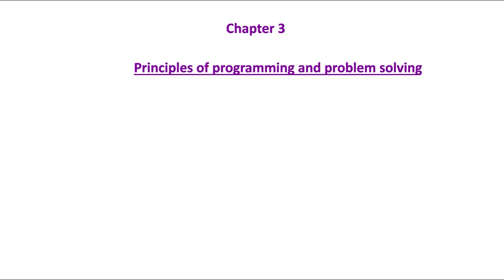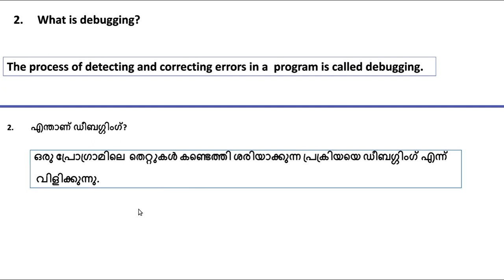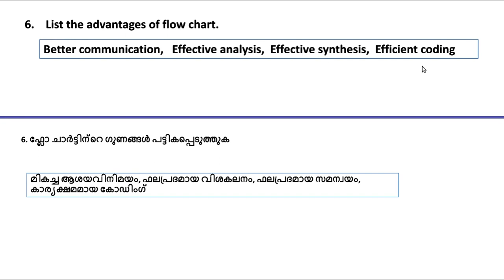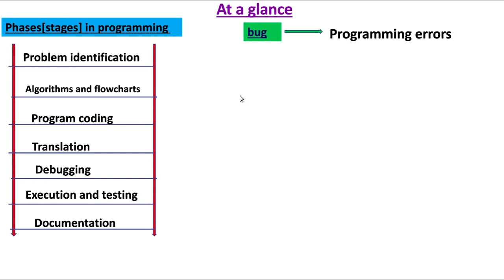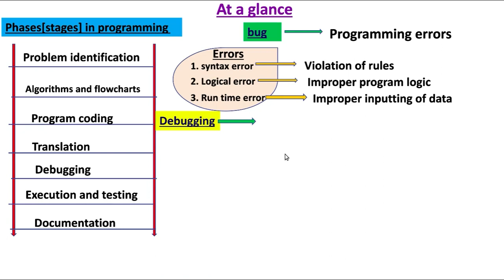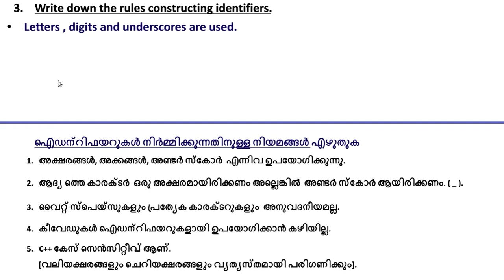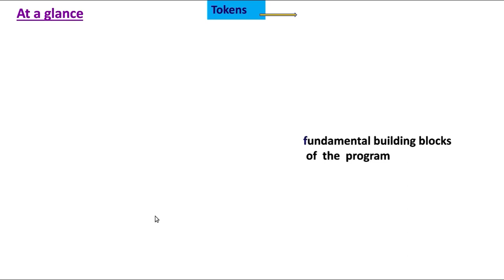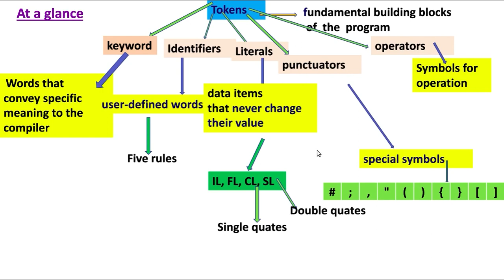[Exam Capsule] Chapter 3 & 4 | +1 Computer Application in Malayalam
Exam Capsule

Computer Science

A+ sure
Notes Included